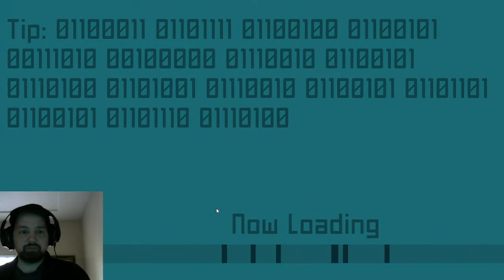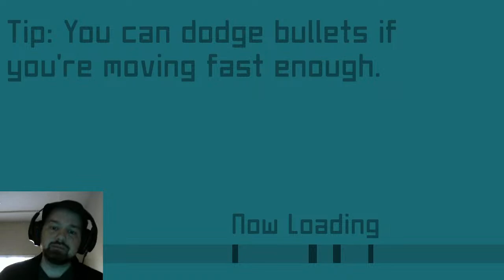Corn Jet Graffiti Trials